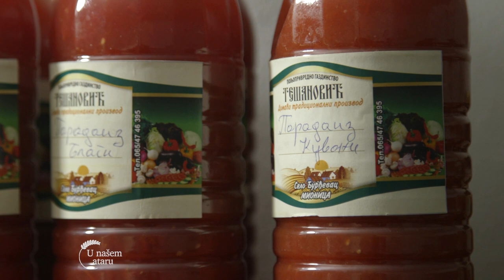Proizvodnja i PRERADA ORGANSKOG povrca, Gazdinstva TESANOVIC - U nasem ataru 938